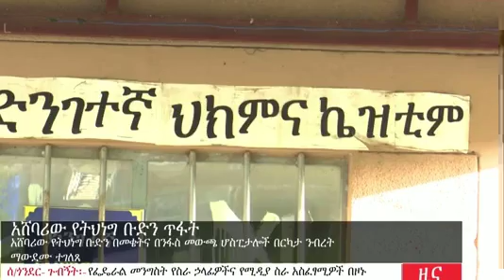Ethiopia: የዕለቱ ሰበር ዜናዎች | Ethiopian news September 18, 2021 | Ethiopian news today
Ethiopia: የዕለቱ ሰበር ዜናዎች | Ethiopian news September 16, 2021 | Ethiopian news today |

| Taye Bogale | taye_bogale | ታየ ባጋለ